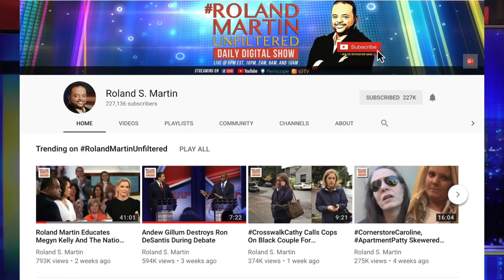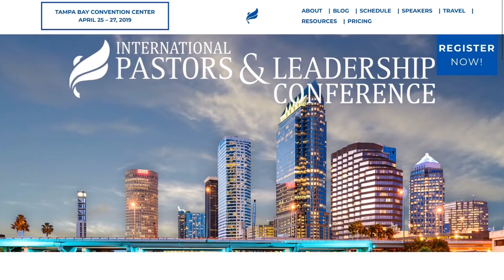Former Dodgers Great Don Newcombe Has Passed Away At 92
Right-hander Don Newcombe, who was the third African-American pitcher to appear in a major-league game and who won the first Cy Young Award in 1956, has passed away at the age of 92. On Tuesday the Dodgers, the team for whom Newcombe pitched for eight his 10 big-league seasons, announced his death after a lengthy illness.
The International Pastors and Leadership (IP&L) Conference is where thousands of entrepreneurs, intrapreneurs, and leaders will unite from April 25-27, 2019, in Tampa Bay, Florida. Over the span of three days, you’ll glean deep insights on how to catalyze the greatest impact in your enterprise at this highly anticipated leadership conference. call 1-800-Bishop2 or text PLNOW to 28950